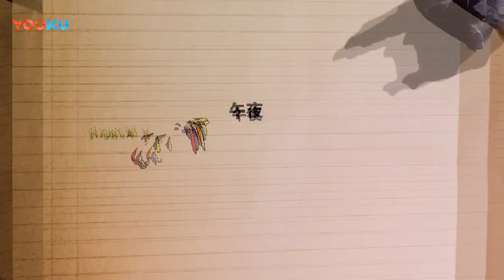鍾漢良MV 愛你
轉自優酷　小唯Weining